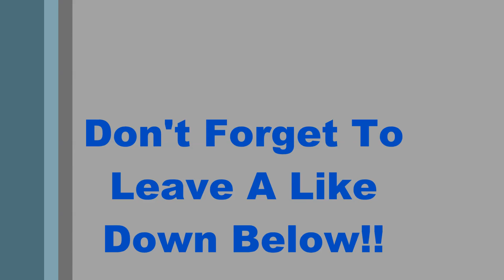Minecraft *NEW* TNTRUN [1]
Hey guys its me SpideyMiney here with a new series by the name of TNT RUN.This game is a classic i've seen alot of other youtubers play this game,so I thought Man I should give that game a go so I gave it a shot.If you guys are gonna enjoy this series then don't forget to Like,Share the channel on all social media,and SUBSCRIBE!!If your new.As always guys my name is SpideyMiney and im out PEACE!!